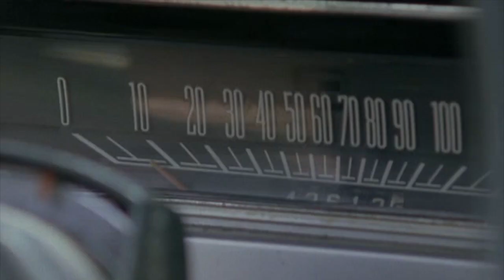Lebanon Hanover - Kiss Me Until My Lips Fall Off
Song: Lebanon Hanover - Kiss Me Until My Lips Fall Off
Album: Let Them Be Alien (2018)

Footage: Kissed (Canada, 1996) directed by Lynne Stopkewich and starring Molly Parker

Kiss me until my lips fall off
Kiss me until I start to rot
Kiss me until Kingdom come
Forever, forever